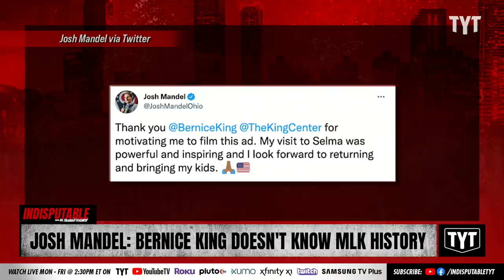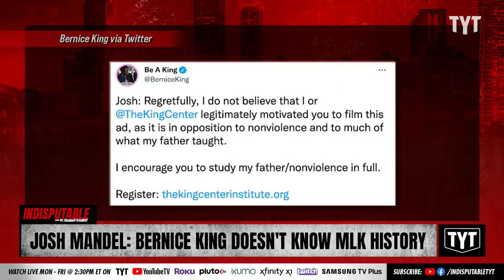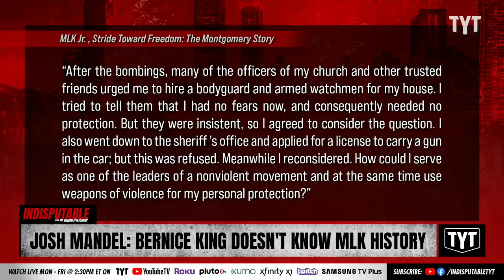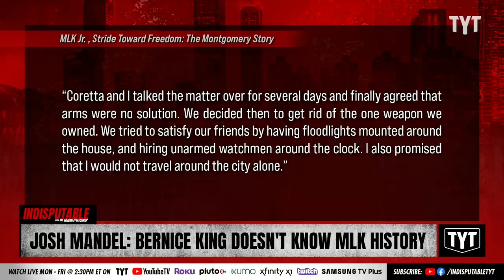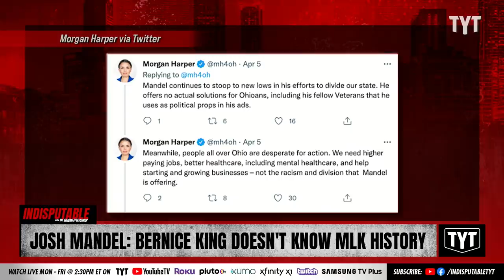Bernice King EDUCATES Josh Mandel on MLK History After Idiotic Tweets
Josh Mandel thinks Bernice King doesn't know MLK history. Dr. Rashad Richey and A.B. Burns-Tucker discuss on Indisputable.

"Ohio Senate candidate Josh Mandel released a campaign ad Tuesday showing him at Alabama’s storied Edmund Pettus Bridge, site of the “Bloody Sunday” civil rights march, while invoking Martin Luther King Jr. to argue children shouldn’t be taught “critical race theory” in schools.

“Martin Luther King marched right here so skin color wouldn’t matter,” Mandel says at the site of the 1965 march for voting rights in Selma, where police officers beat and tear-gassed the late Rep. John Lewis and other demonstrators. The bridge is considered one of the most significant landmarks in the nation’s civil rights history."*

220406__ID06JoshMandel